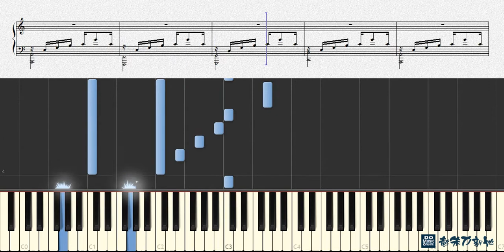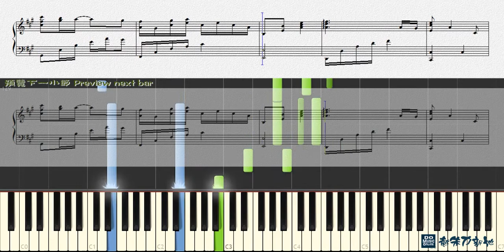自我催眠, 羅志祥 Show Lo (鋼琴教學) Synthesia 琴譜 Sheet Music